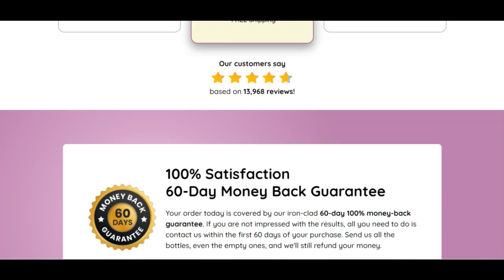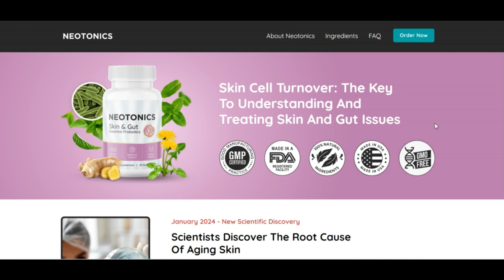Theneotonics Reviews ( JAN 24 ) Legit Or Another Scam ? ! Theneotonics ! Theneotonics Com Reviews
Theneotonics Reviews ( JAN 24 ) Legit Or Another Scam ? ! Theneotonics ! Theneotonics Com Reviews ! Theneotonics.Com Reviews

Plainly theneotonics.com is legit and Hazard-no cost to utilize instead of a rip-off Internet-site.

The critique of theneotonics.com is optimistic. The good believe in score depends on an automated analysis of 40 numerous knowledge resources we checked on the net such as the engineering used, Your situation of the organization, other Website-web pages found on the identical Globe-broad-web server, etcetera.